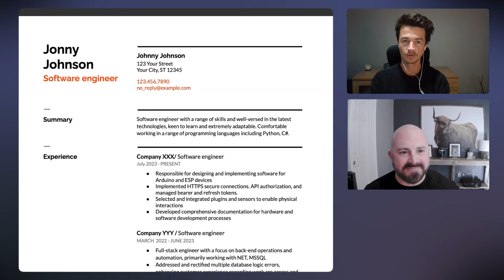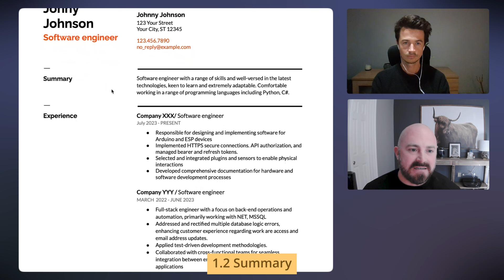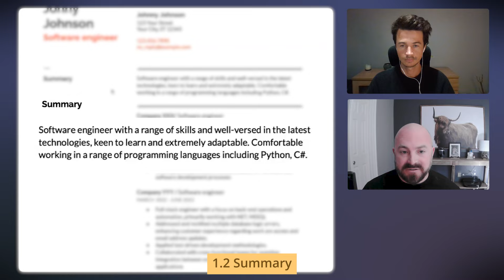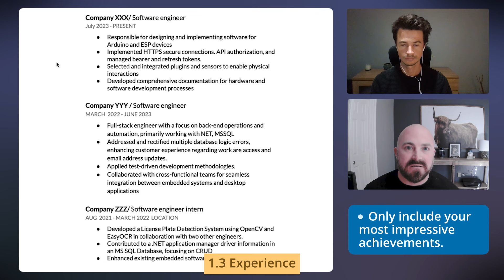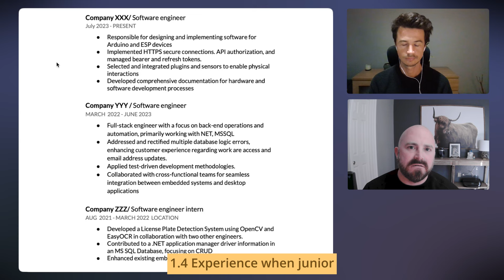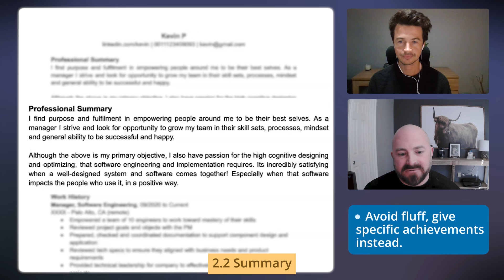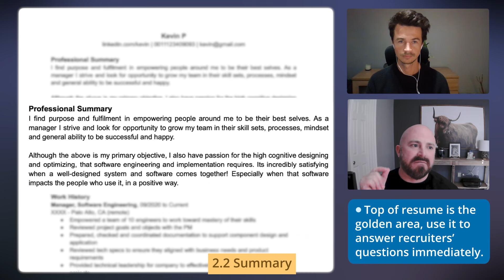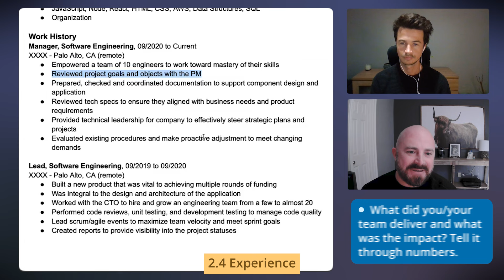Engineering resume review (with top ex-Google recruiter)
See common mistakes made in engineering resumes and understand how to make yours better.

Cody is an ex-recruiter at Google and now global Principal Executive Recruiter at LinkedIn for engineering and product teams.

00:00 Intro
00:52 0.General tips
02:26 1.1 Personal details
03:13 1.2 Summary
05:12 1.3 Work experience
06:19 1.4 Work experience when junior
08:00 2.1 Personal details
08:15 2.2 Summary
09:45 2.3 Skills
09:48 2.4 Experience
12:01 Outro

About us:
IGotAnOffer is the leading career coaching marketplace ambitious professionals turn to for help at high-stakes moments in their career. Get a job, negotiate your salary, get a promotion, plan your next career steps - we've got you covered whenever you need us.